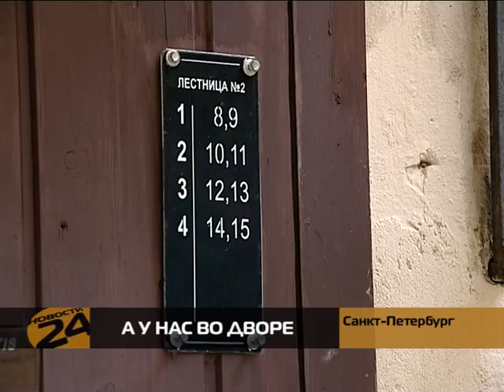Дом на Малой Конюшенной пошел ходуном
Предприниматели устроили перепланировку в цокольном этаже.

(с) РЕН ТВ Петербург
rentvspb.ru